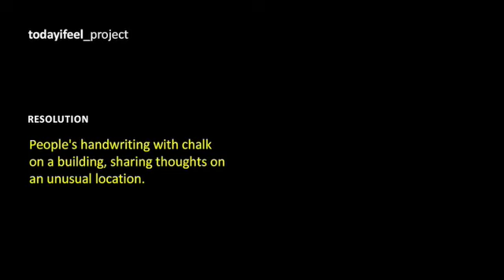todayifeel_project / Level 2, chalk experiment